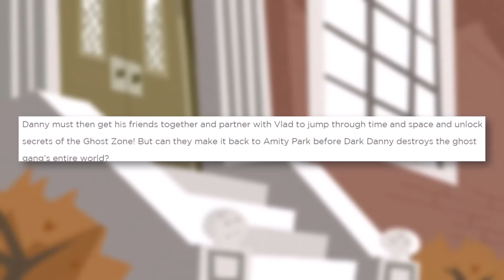Danny Phantom is RETURNING in a New Graphic Novel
Nickelodeon's Danny Phantom is returning for a new story - DANNY PHANTOM: A GLITCH IN TIME, which features the comeback for iconic villains Vlad and Dark Danny. This is Danny Phantom's first continuation from Nickelodeon in 15 years, so will it be worth checking out?

While Danny Phantom: A Glitch in Time isn't a TV series reboot like some fans would expect, it still seems like a compelling story in the world of comics! We'll finally get to check back in with Danny Fenton and his friends Sam and Tucker, in this new story taking place directly after the series finale.

✭ SOCIAL MEDIA ✭